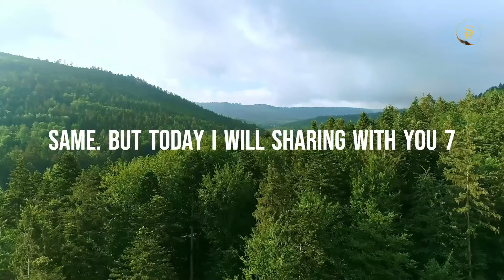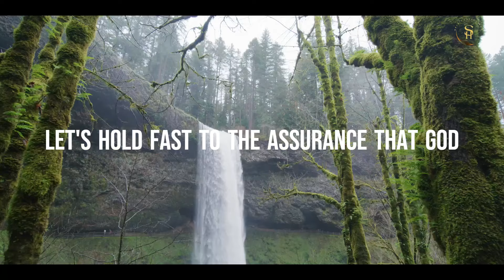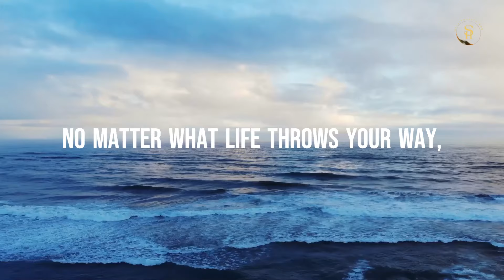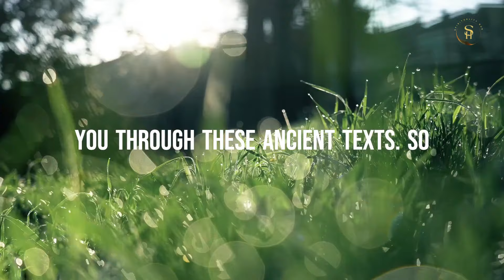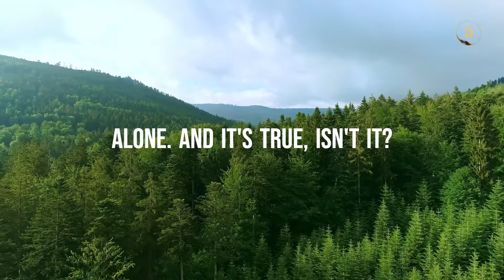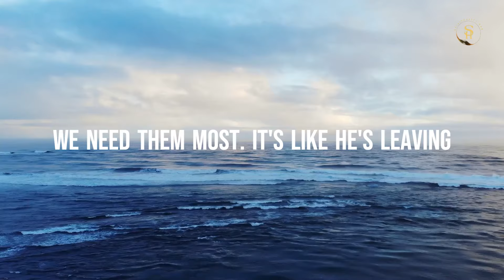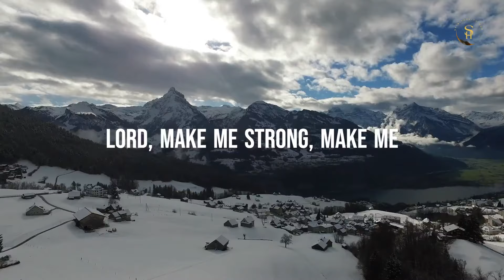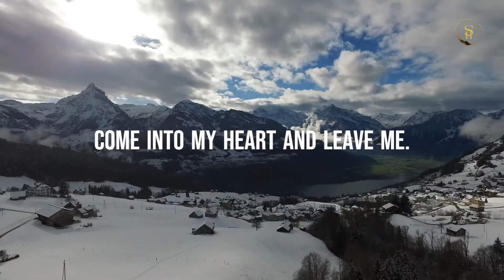7 CLEAR SIGNS Shows GOD Is Changing Your Life For The Better [Daily Devotional Christian Motivation]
7 CLEAR SIGNS Shows GOD Is Changing Your Life For The Better [Daily Devotional Christian Motivation]  | Spirituality Hub

Do you feel delayed? And do you often think you can never make it in this life? You’re not alone, there are a lot of people like you other that feels the same but today I will sharing with you 7 formidable signs god is changing your life for the better. In the journey of life, it's easy to feel overwhelmed by the uncertainties and challenges we face. But amidst it all, there's a comforting truth we can hold onto: God is actively at work in our lives, shaping our stories according to His divine plan. Let's explore this truth through the lens of Scripture and real-life examples.
The Bible is filled with promises assuring us of God's constant presence and involvement in our lives. One such verse is found in Philippians 1:6, which declares, "being confident of this, that he who began a good work in you will carry it on to completion until the day of Christ Jesus." This verse reminds us that God isn't finished with us yet; He's continually working in us, molding us into the image of His Son.

We will so much appreciate it if you can be a great support to our ministry:
We are grateful for your continuous support . God richly bless you ❤️

Our main purpose is for your life to be transformed according to the will and purpose of God. With this in mind, our daily videos of motivation, prayers, inspiration and scripture based teachings will empower you to be transformed by the power of God.

We, Spirituality Hub thank you so much for your continuous support. We always ask for God's blessings for your life and everything connected to you.

00:00 Introduction
05:00 Divine Alignment
08:00 Inner Peace Amidst Chaos
11:00 Unexpected Blessings
14:00 Confirmation Through Scripture
16:00 Spiritual Growth and Transformation
18:00 Divine Connections
20:00 Powerful Prayers
22:00 Conclusion